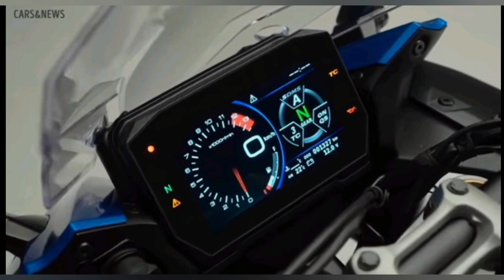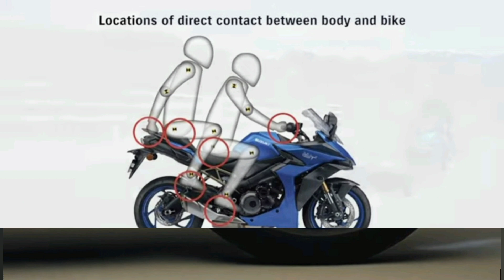𝘀𝘂𝘇𝘂𝗸𝗶 𝗚𝗦𝗫 𝗦 𝟭𝟬𝟬𝟬 𝗚𝗧 𝗰𝗼𝗺𝗽𝗹𝗲𝘁𝗲 𝗿𝗲𝘃𝗶𝗲𝘄 𝗮𝗻𝗱 𝗽𝗿𝗶𝗰𝗲, 𝘀𝗽𝗲𝗲𝗱 𝘁𝗲𝘀𝘁 𝗮𝗻𝗱 𝘀𝗼𝘂𝗻𝗱 𝘁𝗲𝘀𝘁 𝗮𝘀 𝘀𝗼𝗼𝗻.